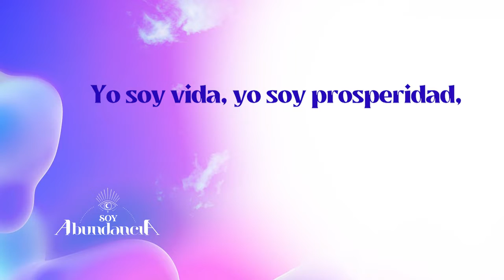Pregúntale al tarot, seguro que los arcanos te tienen la respuesta. | Soy Abundancia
¿Tienes preocupaciones? Pregúntale al tarot lo que quieres saber, los arcanos te darán la respuesta por medio de estas cartas, ¡descúbrelo!